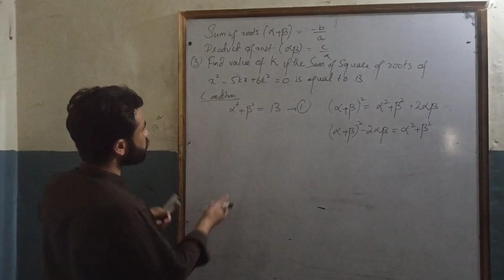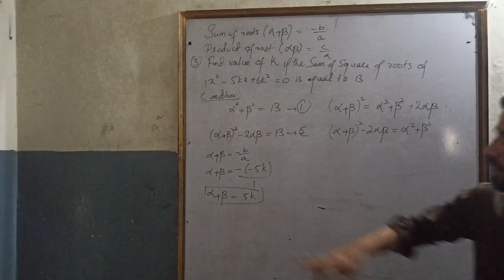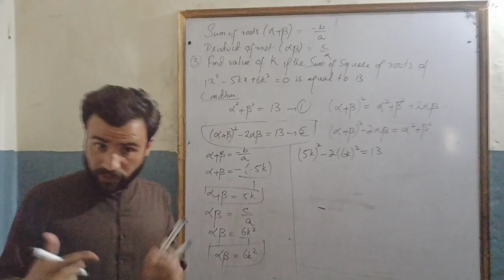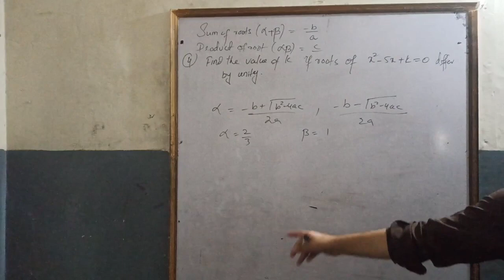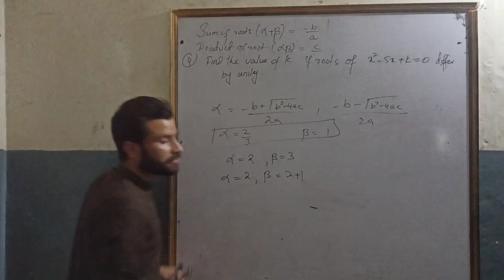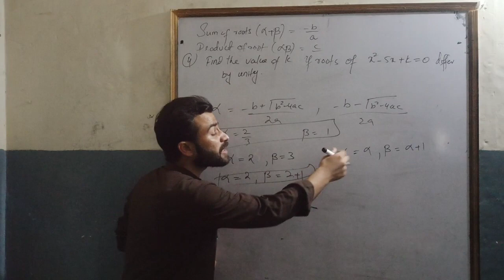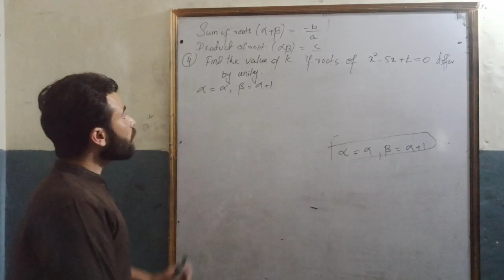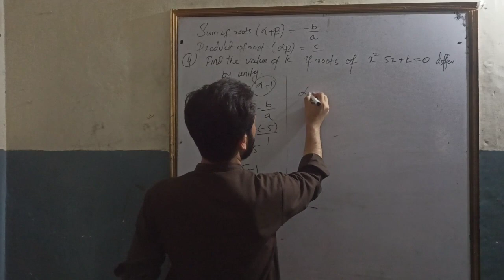Exercise 2.3 Question No 3 & 4 | class 10 maths chapter 2 kpk board